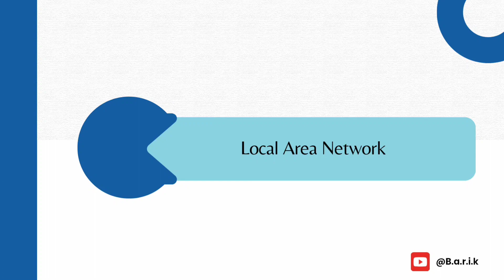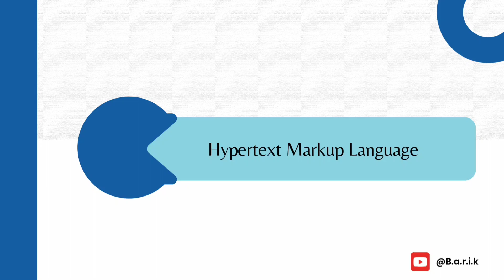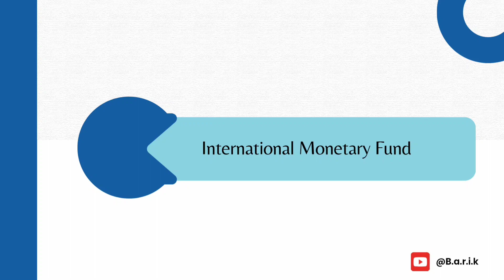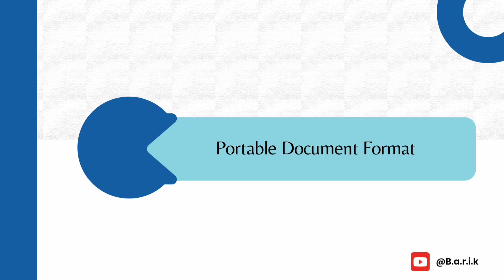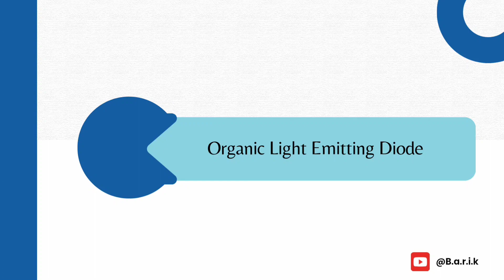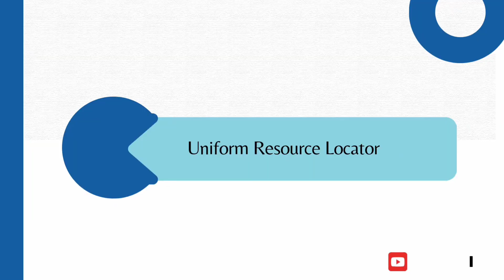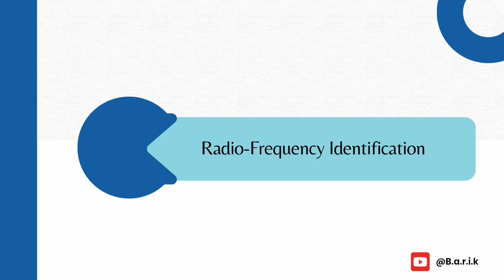Acronyms and Full Forms Part 2